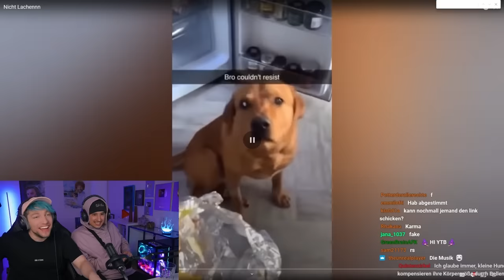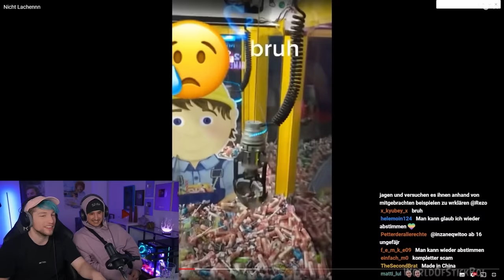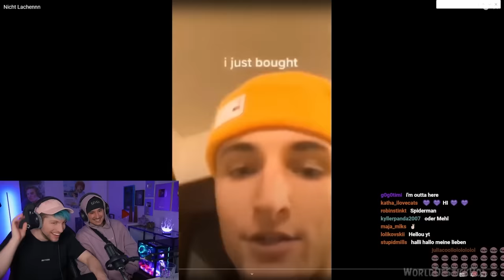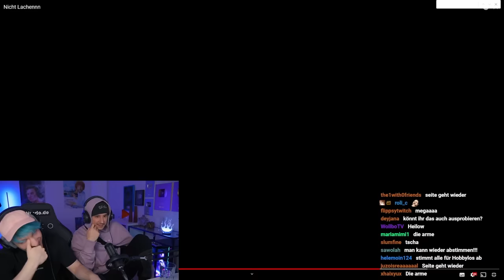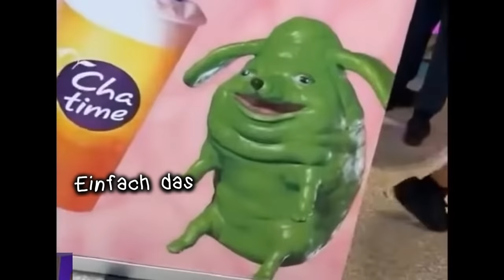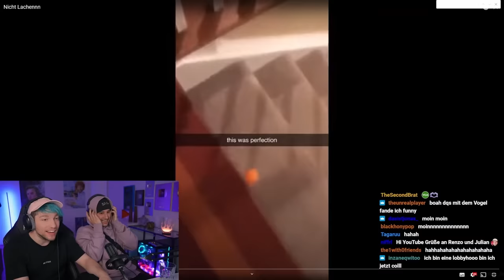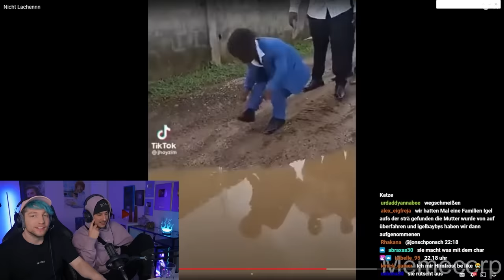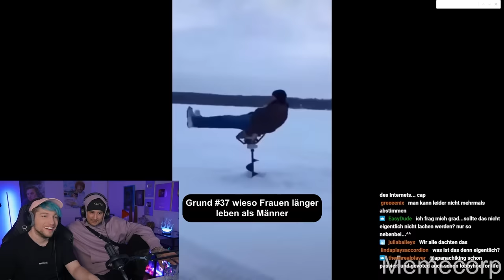Dicke NICHT LACHEN Challenge (Rezo und Julien Bam)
Rezo und Ju dürfen nicht Lachen. Nice Highlights aus dem Livestream hier für euch.

Ju: @JUcktmichnicht @BulienJam